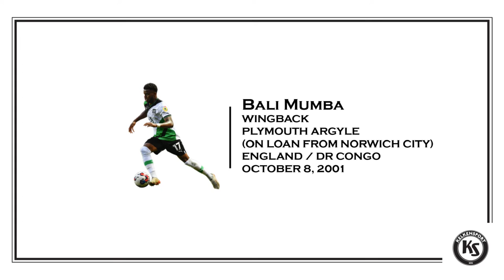Bali Mumba (Plymouth Argyle) 2022 Highlights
Bali Mumba - October 8, 2001

WB, RM / England, DR Congo / Plymouth Argyle (On Loan from Norwich City)